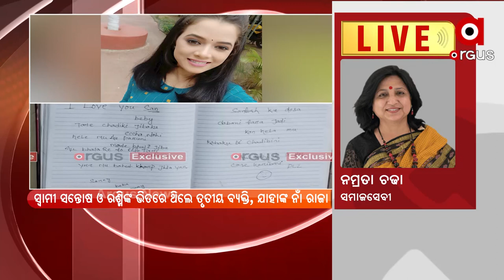Twist in Odia TV Actress Rasmi Rekha's Death mystrey